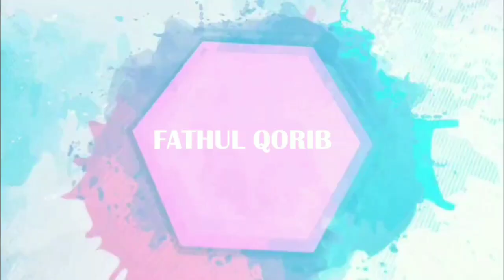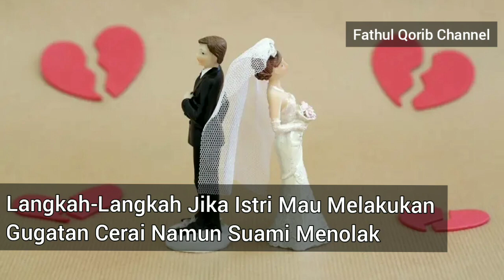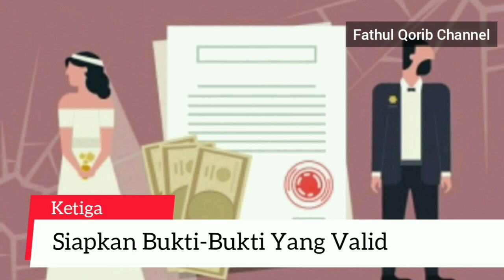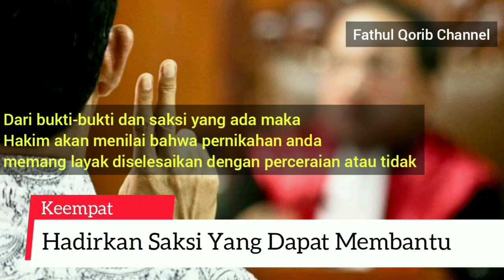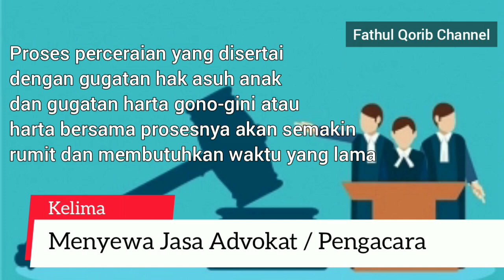Cara Istri Gugat Cerai || Jika Suami Menolak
Perceraian adalah berakhirnya sebuah hubungan antara suami dan istri dalam ikatan pernikahan dan percarain dianggap menjadi jalan terakhir bagi suami istri dalam menyelesaikan permasalahan.

Namun, bagaimana jika yang ingin bercerai hanya pihak istri saja sementar suami menolak untuk bercerai?

Berikut Fathul Qorib Channel telah mengulasnya dalam video ini. Yakni, langkah-langkah atau cara Jika Suami Menolak Untuk di Gugat Cerai.